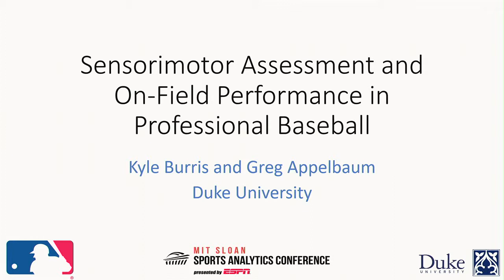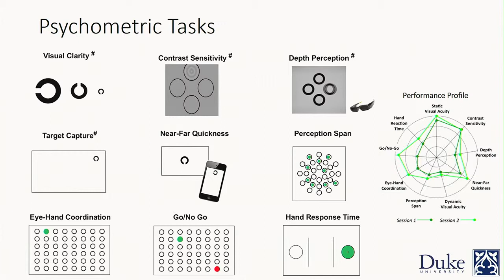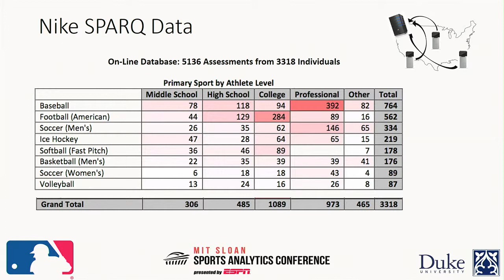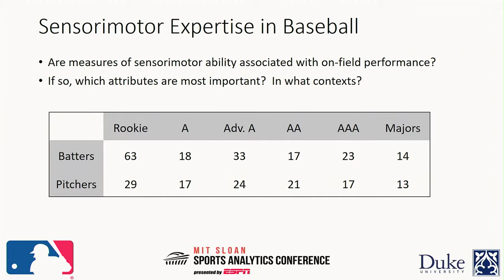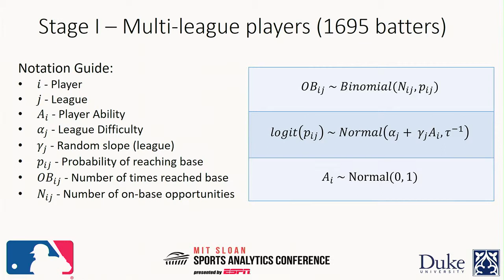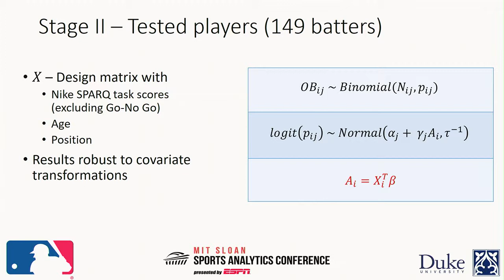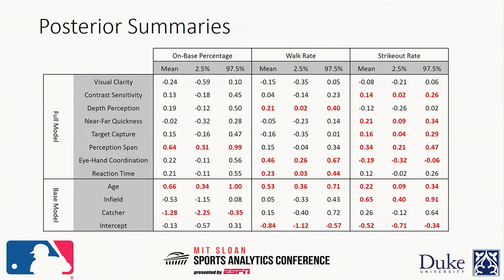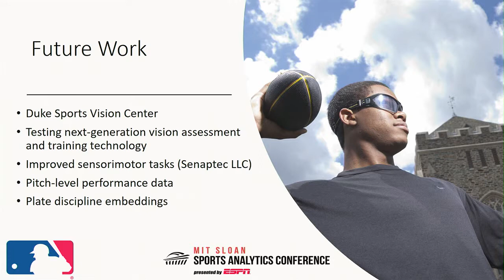SSAC18: Eye on the Ball Sensorimotor Abilities and On Field Performance in Baseball